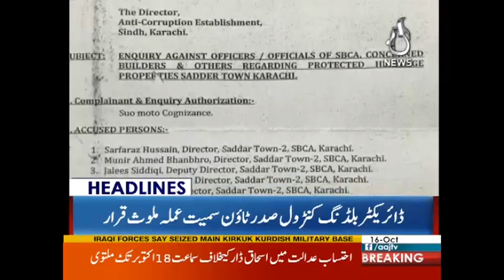Babar Awan Nay Mutalba Kar Diya | Headlines 3 PM | 16 October 2017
Babar Awan Nay Mutalba Kar Diya | Headlines 3 PM | 16 October 2017 | Aaj News